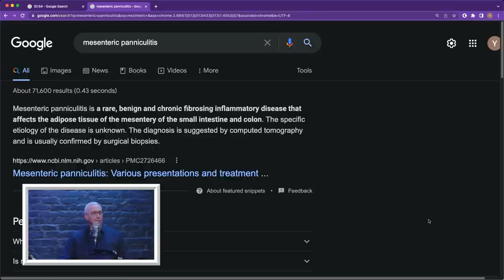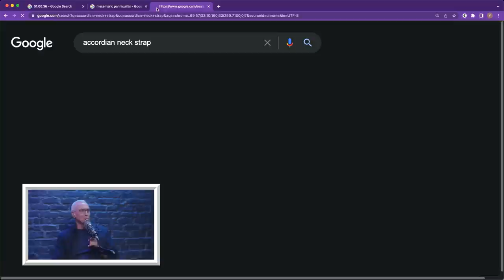Ep. 181 Use it Or Lose It w/ Susan Pinsky | Dr. Drew After Dark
Dr. Drew is joined by his wife, Susan Pinsky, once again in this episode of After Dark. They discuss their experience going to a strip club in Austin, farts, what makes a good peener, testosterone treatment, and more. They respond to listener questions about prostate cancer, trying to make a baby, getting a headache from climax, fainting, and visual problems. They wrap up by watching some of Christina P's TikTok curations.